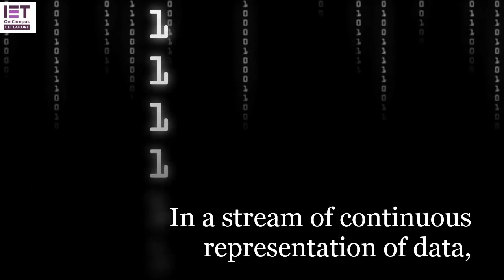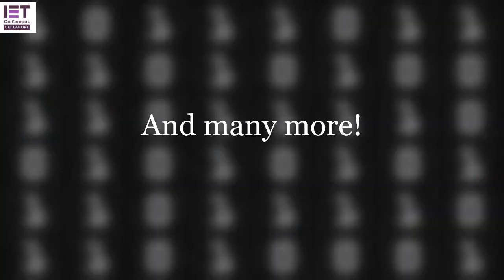Improving Image Processing Using Fuzzy Logic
Computer vision and Image Processing using fuzzy logic using the latest sophisticated techniques has now been introduced to the world. In a stream of continuous representation of data fuzzy logics represents uncertainty. It provides us flexibility instead of the immediate transformation between the two states.
This flexibility of the fuzzy logic makes it perfect for the research and development of computer vision and image processing technologies.
Image processing and computer vision have many applications in the facial and object recognition.
Image processing is the pre-requisite of the Computer vision.
Have you ever wondered that how eye see the world and how computer processes the images? How images are restored and segmented, enhanced, colored, morphological operation, object detection is done?
Nowadays, industries are using image processing. Our research into the use of fuzzy logics will have its many applications in several industries!